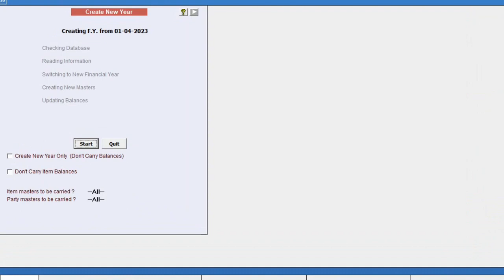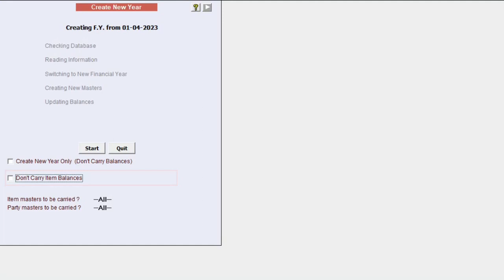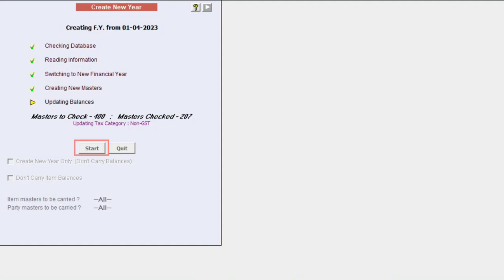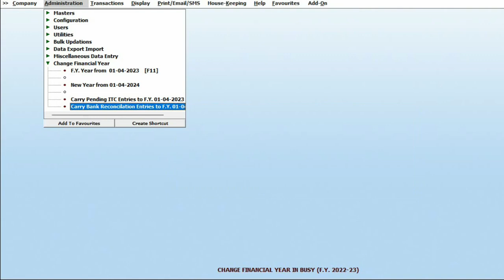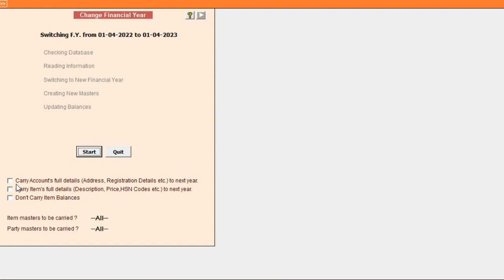Change Financial Year in BUSY | बिजी में फाइनेंसियल ईयर बदले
This menu option in BUSY allows you to create a new financial year for your business accounting. It keeps all the accounts of the previous year separate and transfers the balances to the new year automatically. This way, you can start fresh with a new ledger and avoid mixing up transactions from different periods. The accounting year varies depending on the country where you operate your business. In India, it is from 1 April to 31 March of the next year, and in a few other countries, it is from 1 January to 31 December of the same year. You can choose the accounting year that suits your business needs and preferences.

KG Software & services (KGSS) is a one-point solution to all your IT needs covering Computer Hardware, Software, Printers, U.P.S., Modem, Internet & Networking Solutions, etc.

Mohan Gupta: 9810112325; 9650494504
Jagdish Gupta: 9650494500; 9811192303